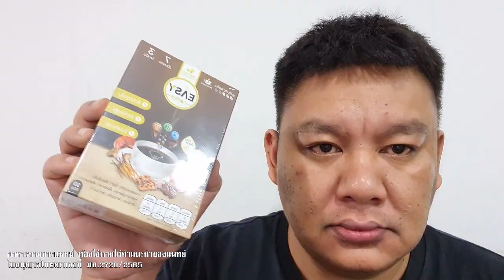ด่วน ตำรวจบุกแล้ว ร้านทุเรียนดังระยอง ไวมากน่ะสองผัวเมีย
ด่วน ตำรวจบุกแล้ว
ร้านทุเรียนดังระยอง ไวมากน่ะสองผัวเมีย